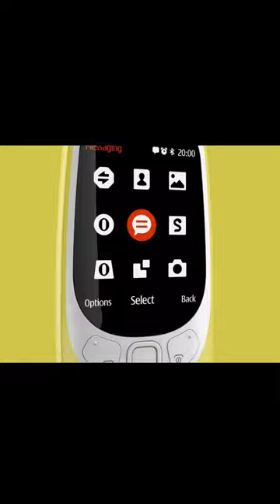Nokia's Toilet paper 😱!Amazing fact🔥